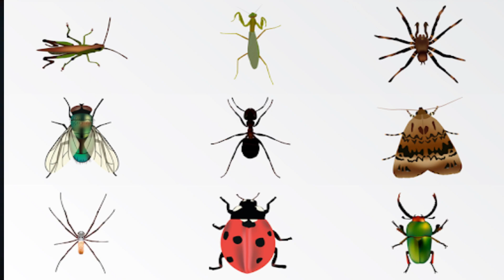Venus Fly Trap (ഇരപിടിയൻ സസ്യം), Carnivorus Plant, Venus Fly Trap in Malayalam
1. Venus Fly Trap
Carnivorus plant, Venus Fly Trap in Malayalam